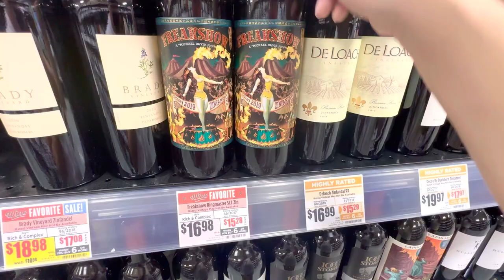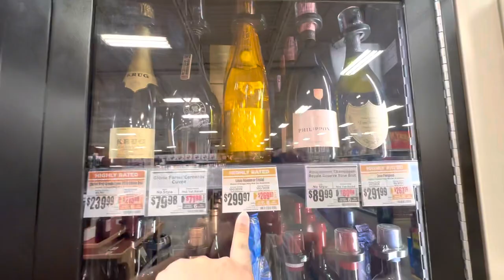HEB Wine 🍷 Shopping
shopping at heb in woodlands texas for wine